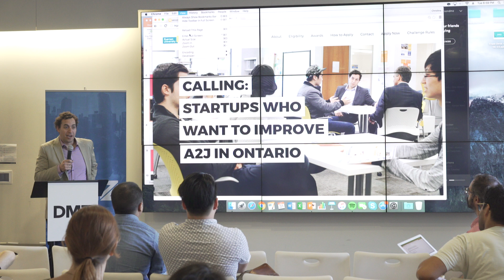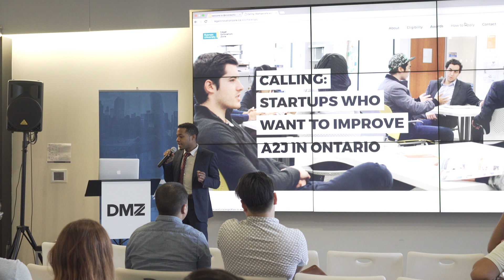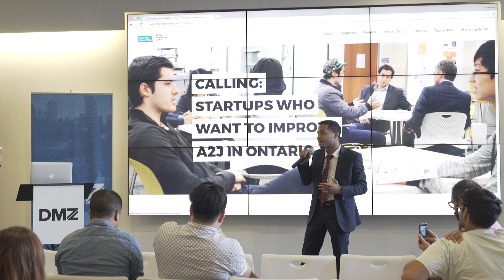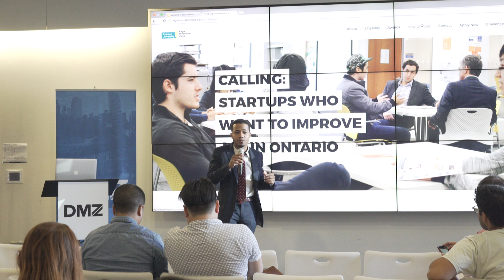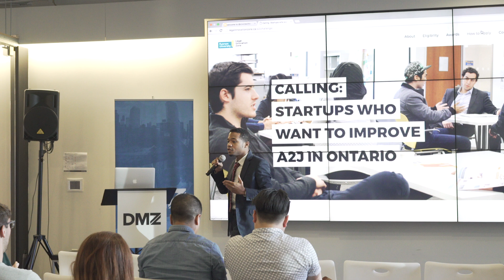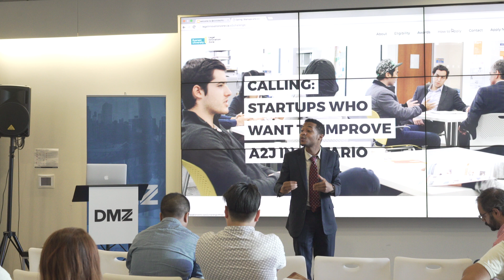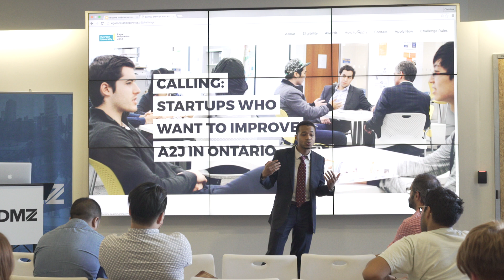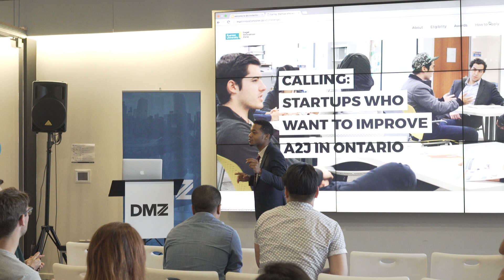Hacknight #44: May 31st - Hersh Perlis from LIZ and Christien Levien from LegalSwipe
Hersh Perlis is the Director of the Legal Innovation Zone at Ryerson University. Prior to coming to Ryerson he spent almost 5 years at Queens Park as a Senior Advisor to several ministers. While at Queens Park he helped create, expand and oversee a number of key initiatives on behalf of the government. These included the 2015 Pan and Parapan American Games as well as other initiatives such as the Industrial Electricity Incentive Program and the Right to Play program for rural and remote First Nation communities. Prior to his time in government he was Director of Development for a national not-for-profit organization.

Legalswipe was conceived by Christien Levien. As a teenager he was assaulted by police and gained a first hand understanding of the difficulty in navigating the legal system. He had developed the Legalswipe prototype shortly after his graduation from the University of Ottawa Faculty of Law. In July 2015, the app was launched in Toronto Canada . The application's development is informed by the four principles of accessibilty, simplicity, user focus, and efficiency.